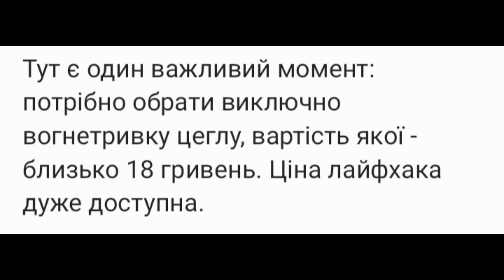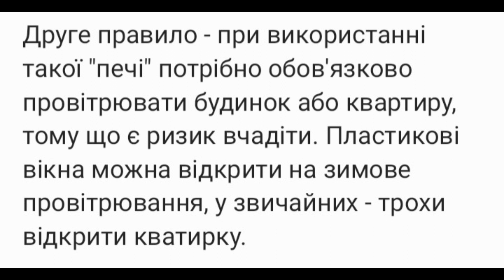Як обігріти кімнату без опалення і світла: найдешевший спосіб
Через регулярні обстріли російських окупантів у нашій країні спостерігаються регулярні відключення електроенергії. Українці залишаються не лише у темряві, а й без тепла.

Стало відомо, як можна зігрітися за допомогою газової плити та цегли.

Цей лайфхак обійдеться всього в суму до двадцяти гривень і підійде для тих українців, які мають газову плиту. Сам процес дуже простий - потрібно покласти звичайну цеглу на газову комфорку з маленьким вогнем.

Довга сторона цеглини повинна "дивитися" в цей час на вас. Далі потрібно поступово збільшувати газ - цегла грітиметься і віддаватиме своє тепло. Таким чином вона перетвориться на невелику піч, яка дозволить трохи зігрітися.

Тут є один важливий момент: потрібно обрати виключно вогнетривку цеглу, вартість якої - близько 18 гривень. Ціна лайфхака дуже доступна.

Друге правило - при використанні такої "печі" потрібно обов'язково провітрювати будинок або квартиру, тому що є ризик вчадіти. Пластикові вікна можна відкрити на зимове провітрювання, у звичайних - трохи відкрити кватирку.